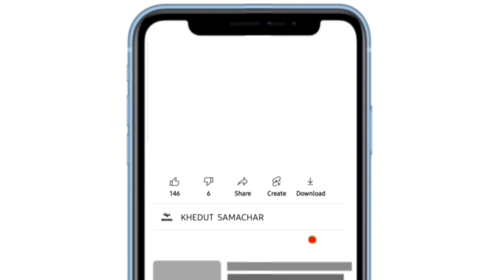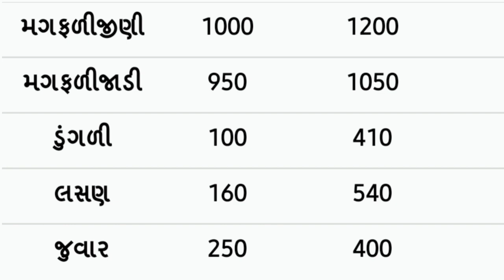commodity prices 16.12.2021 Jamnagar marketing yard na bhav| Jamnagar bajar bhav | commodity price